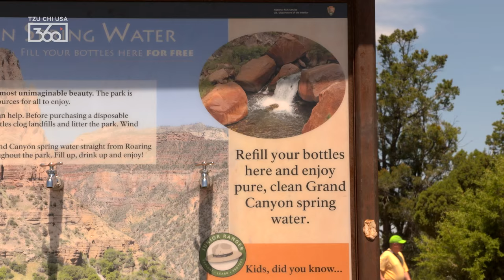Keep it Grand • Episode 1: Drawing the Line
The Grand Canyon, America’s majestic treasure, is one of the Seven Natural Wonders of the World; and in the eyes of a developer, that makes it the ideal spot for a massive tourist resort. But several conservationists, activists, and Native Americans disagree, and they’re gearing up for a fight. Join us and discover just how much is at stake in this battle to protect the environment and sacred Navajo sites.

Watch the entire series on Tzu Chi USA 360 web channel